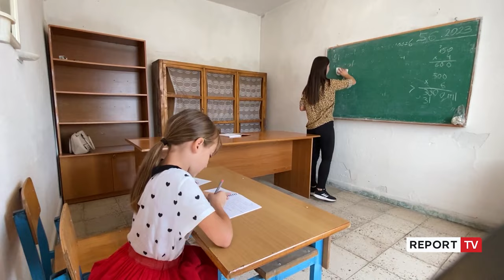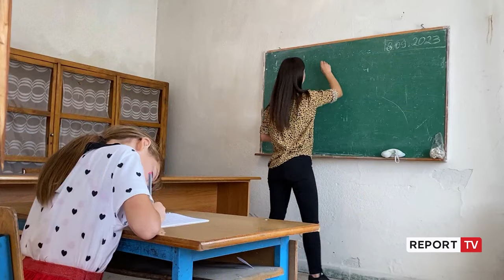Kolonjë/ Gjendet mësuesja për nxënësen e vetme në shkollën e fshatit të thellë Boshanj!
reporttv Në shkollën e fshatit Boshanj ku mëson vetëm një fëmijë është emëruar mësuesja e re. Drejtoria Arsimore e Kolonjës reagoi pas apelit të nënës së Alesias, që kërkonte një mësuese për të bijën.